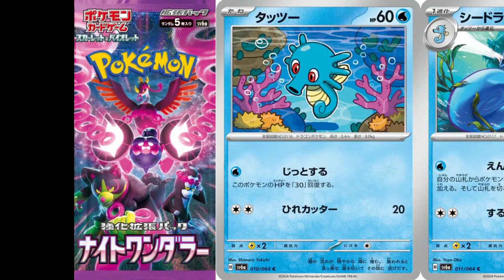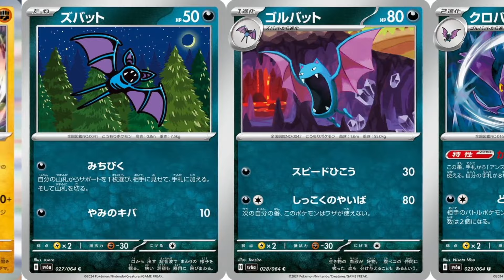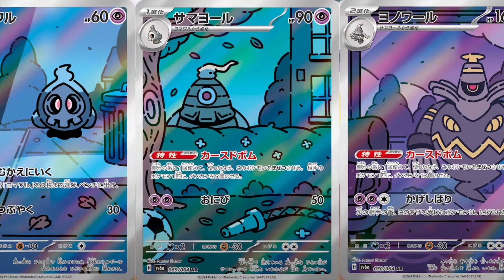【ポケカ】モモワロウSAR公開早い！！AR＆SARまとめ！「ナイトワンダラー」今週公開カードまとめ【Pokémon cards】New cards of Shrouded Fable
■コメント
今日は、今週公開された、
ナイトワンダラーに収録されるカードをまとめました。
早くもSARが公開されましたね。
アンズとイイネイヌの相性が良すぎて、めちゃくちゃ強そうです。